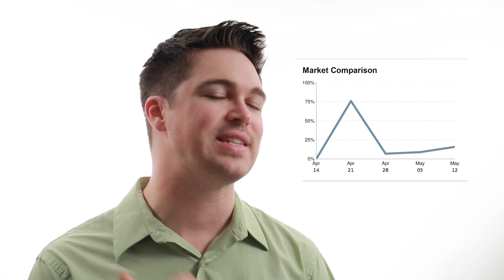Listing Secrets: How to Promote Your Home for Sale - Northwest Arkansas Real Estate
Promotion: How to Market Your Home for Best Results

According to the National Association of Realtors, the #1 thing home sellers want in their agent is to “Help the seller market home to potential Buyers.”  That means Promotion is the #1 most important job for Realtors to be great at.  92-95% of homebuyers start their search online.   What that means to me as an agent is that I’m not just a Real Estate Marketer, but I’m mostly an Internet Marketer.  So how will I market your home so that it stands out above the competition?

Photography

Well, I started my journey into Real Estate as a real estate photographer, so providing top-notch marketing through images is standard protocol for me.  Listings with professional photography get an average of 61% more views than their peers across all price tiers.

So, I’ll bring in my top of the line camera gear along with a full lighting package and use the latest professional techniques to produce magazine quality images that show your home in the best light.  It won’t be a quick walk around with a cell phone camera.  No, we will have a full “Picture Day” after the home has been prepped and staged for us to do all the photos as well as video.

Video is quickly becoming just as important as photography in marketing homes, and your home will receive its own “Mini-Movie” to allow buyers to get the feeling of actually being in the space.  It’s almost like having a showing before the showing.  Of course we use high-end cameras and advanced shooting and editing techniques to create a dynamic, cinematic HD quality video for your property.  Also, recent surveys have shown that listings with video have up to a 400% increase in inquiry rate and can have up to a 6% increase in perceived value.  It’s a powerful marketing tool.

Internet Distribution

Alright, so now we have some awesome photo and video content.  How do we get it in front of prospective buyers?

Obviously we’re marketing online and the very first place your listing will be entered is the Multiple Listing Service, which will get it in front of around 2,000 real estate agents here in the Northwest Arkansas area.  Most likely, our buyer will be working with one of these agents and will be notified if our property fits their criteria.
Now, the MLS also syndicates its data to third party websites, which means it will automatically appear on Zillow, Trulia, Homes.com, Realtor.com, and others.  Then, I will claim the listing on those sites to customize the listing to add more pictures, make sure the video is optimal, extend the description, and make sure our listing is the best it can be on those sites.

It will also have it’s own Featured Listing page on my website, BaileyPremiumProperties.com, as well as “Coming Soon”, “Just Listed”, and “Open House” updates on my Blog.  We then promote the listing and these posts on Social Media.  You can expect to see your property heavily promoted on Facebook, Google+, Twitter, and YouTube.  I strive to create as much video content around your property as I can, because YouTube is the world’s 2nd largest search engine, right behind it’s parent company: Google.  And since Google owns YouTube, it ranks YouTube videos very highly in its own search results.

Another great advantage of internet marketing is the ability to track our numbers. I will provide you with a weekly traffic report which tracks the number of views across multiple online platforms to see how our listing is performing.  This allows us to be responsive to that traffic and make changes to the listing if necessary.

In Person- Community Involvement

Not only do we market online, but there is also an in-person, community driven element that needs to come into play.  Of course we have a sign in the yard and people can call or text and we’ll get their information that way.

These are the tactics that we use to get top of market in the shortest amount of time.  This is how we widen that value perception gap, which can mean thousands of dollars in your pocket and weeks added to your calendar.

Let's make dreams come true!